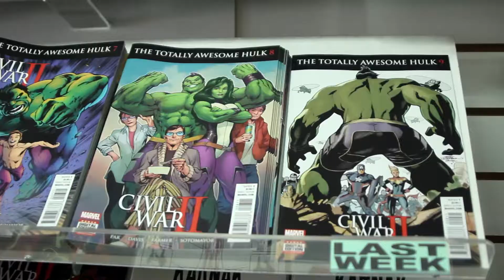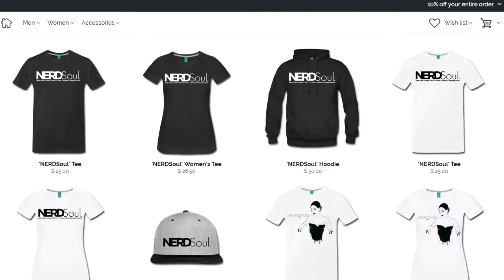Freestyle Komics' Hotshot #1 & 2 Comic Book Review | NERDSoul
Here we go with Freestyle Komics' Hotshot #1 & 2 Comic Book Review packed with a deep battle, love, hate, relationships and a nice lil crossover! Let's do this.

Covering:
The battle between darkness and light

Hotshot: #1 & 2
Hotshot #1 & 2 on Freestyle Komics